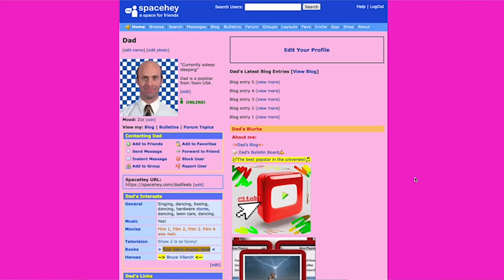Finally! After 20 years...